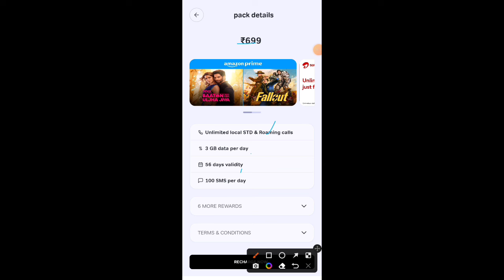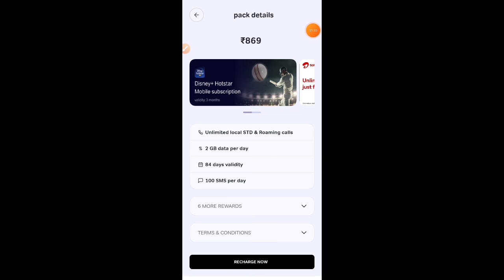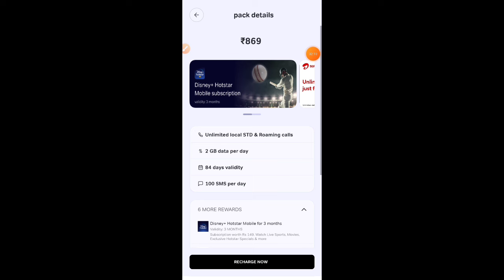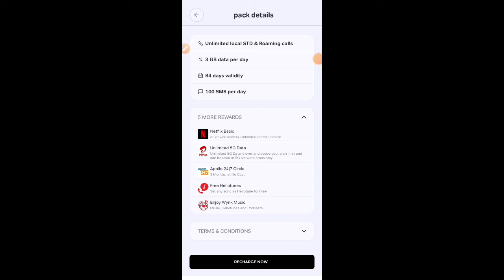airtel latest prepaid plan in tamilnadu | airtel offers 2024 | Tricky world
This video shows details about airtel latest prepaid plan in tamilnadu

airtel latest prepaid plan in tamilnadu
airtel latest prepaid plan in tamilnadu 2024
airtel latest plan
airtel latest offers
airtel prepaid plans tamil
 airtel prepaid plans tamil 2024
airtel recharge plan
airtel recharge plan tamilnadu

By
Tricky world